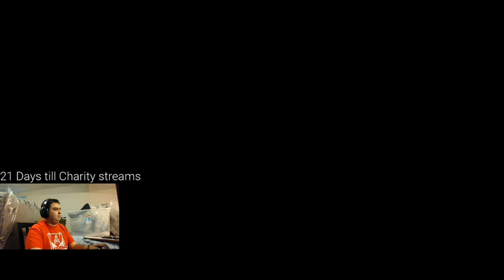Solasta: Crown of the Magister part 14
The adventures continue in Solasta want to watch me live? I stream Monday, Wednesday, Friday and Saturday Every second twitch payout goes to charity -- Watch live